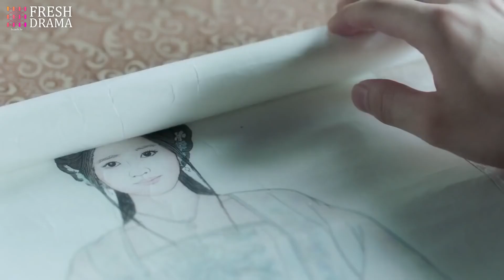Stop pretending to be asleep, or I'll feed you the pill with my lips~ | Zhao Lusi, Li Hongyi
Starring:
LI Hongyi as Qiu Yue
ZHAO Lusi as Chun Hua
WU Junyu as Xiao Bai

Synopsis:
Chun Hua (Lusi Zhao) from the future enters a fantasy universe. She meets two men, Qiu Yue (Hongyi Li) and Xiao Bai (Junyu Wu). Qiu Yue is a troublemaker, but Xiao Bai is very righteous. Two men with the opposite personality form a relationship with Chun Hua. A funny and romantic journey among them has begun.

天雷一部之春花秋月